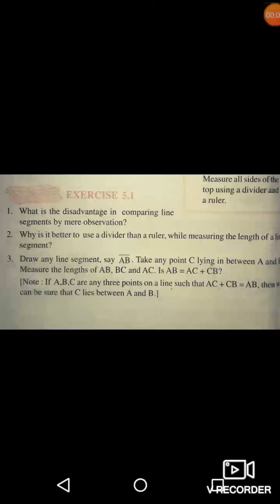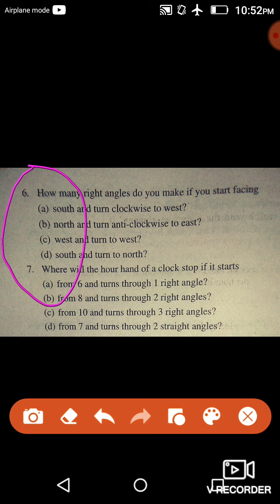Çlasa 6 Maths VD-29 0309